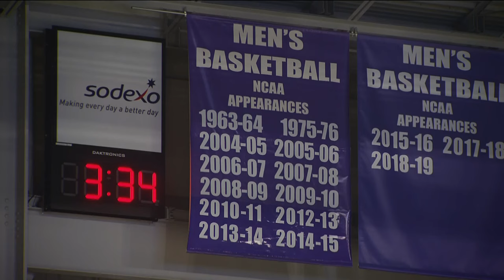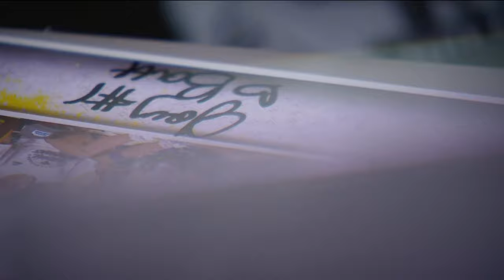Fans, team celebrate historic wins for MSU-Mankato’s men’s and women’s basketball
MSU-Mankato is the first D-II program in 40 years to win both the men’s and women’s championships in the same season.